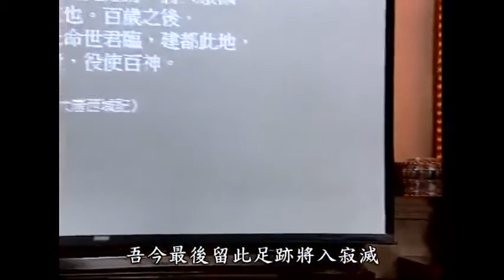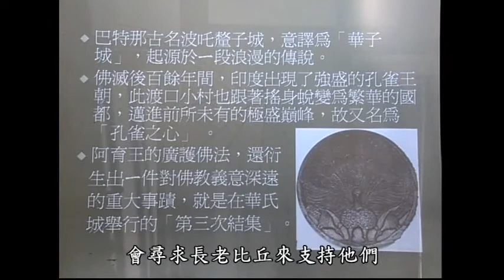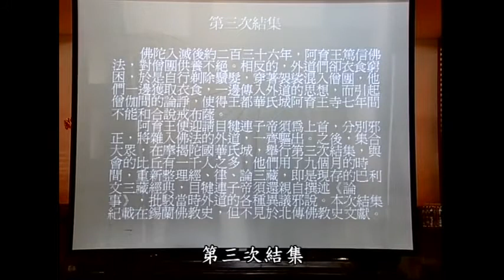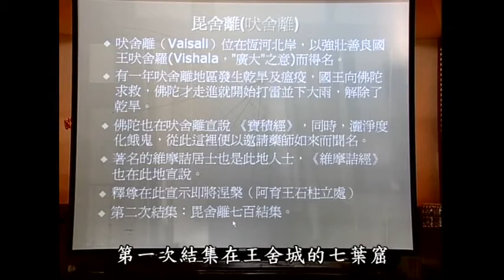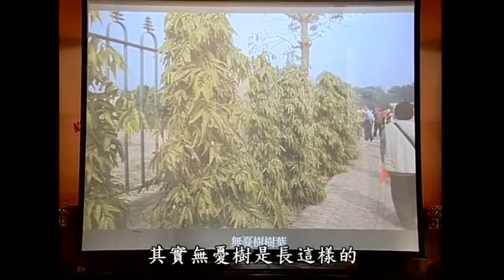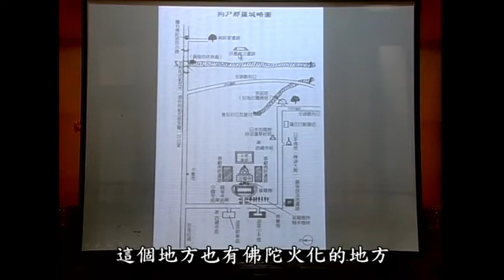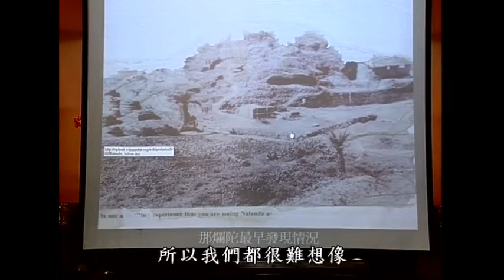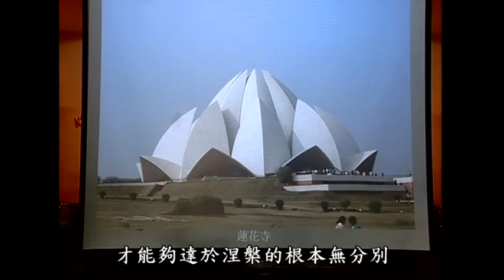印度佛教思想史第八十一集 寬謙法師